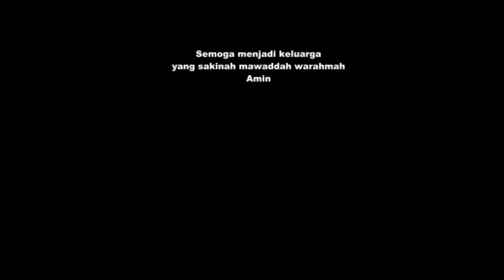Lombok Sasak traditional//Nyongkolan// Muhammad Lutfi & Herlina, tanggak Tuntel Desa Masbagik Timur